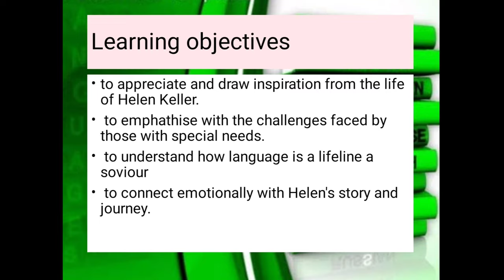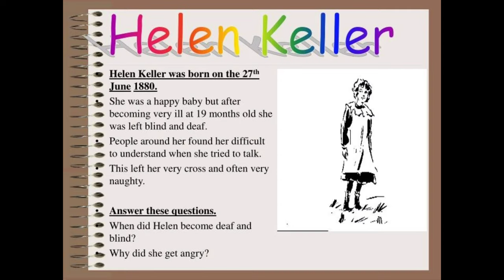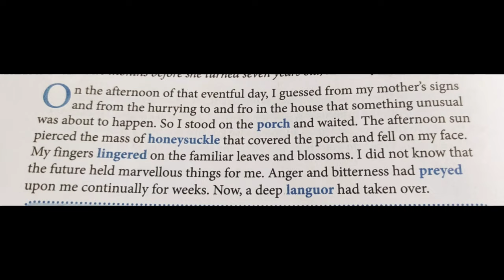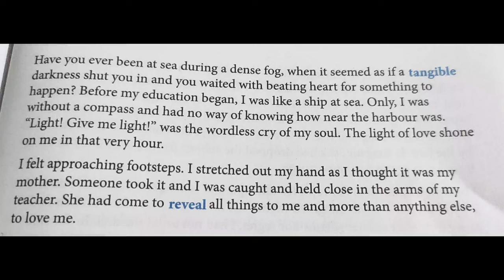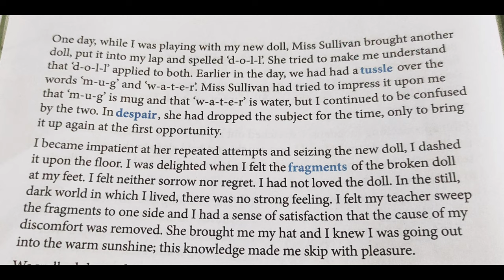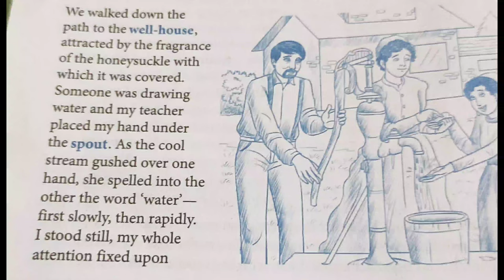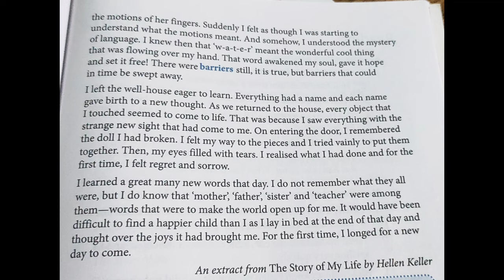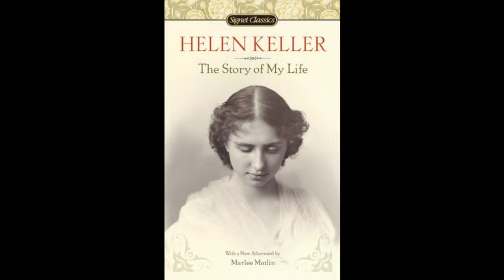The Mystery of Language, Hellen Keller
literature Reader
chapter 6